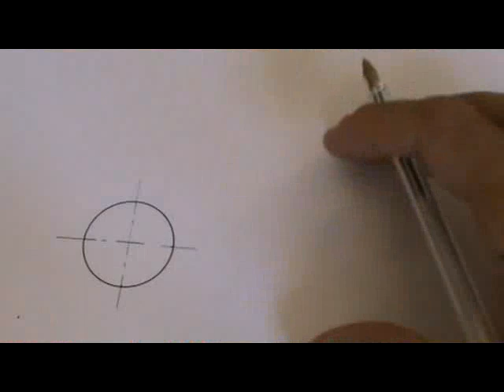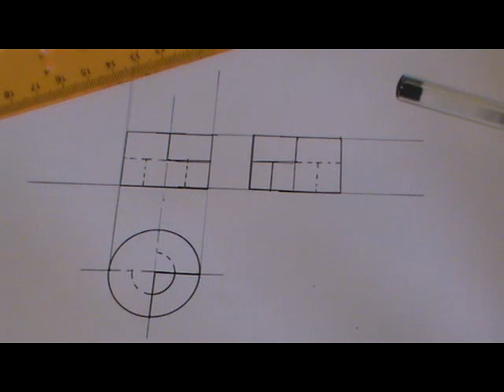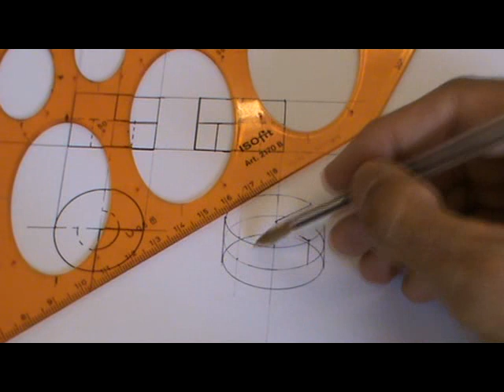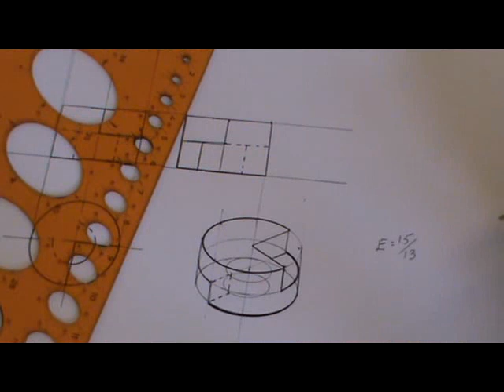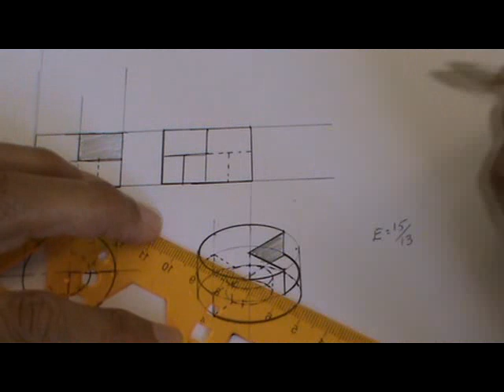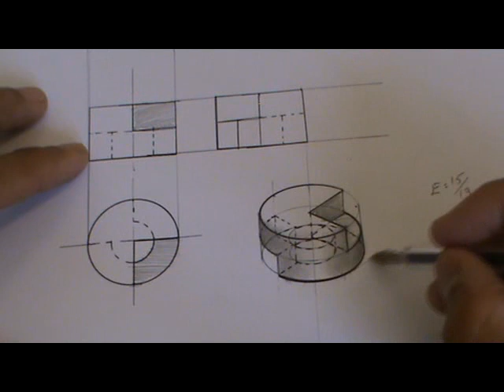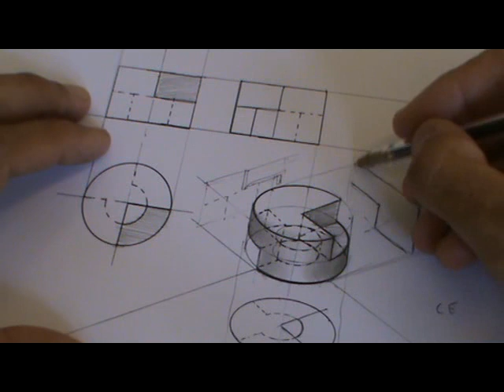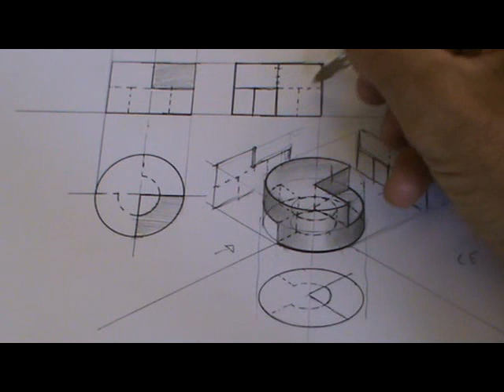Obtener perspectiva axonométrica de tres vistas en diédrico. Corregir perfil.